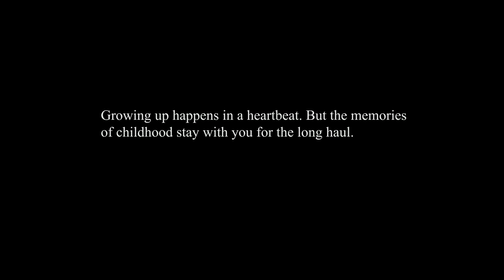Yifang Li Demo Reel 2017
I am an undergraduate at the University of Pennsylvania's School of Engineering and Applied Science, currently pursuing a BSE degree in the Digital Media Design program. I am passionate about programming, art, and animation.
p.s. Please set the quality to 1080P or 720p